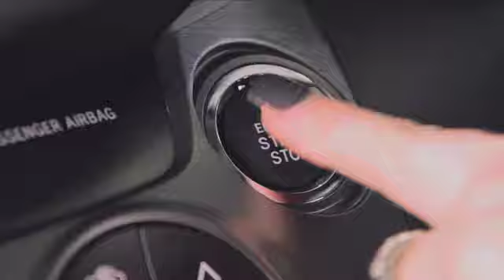New Western Toyota at Edinburgh's Luxury Car Village